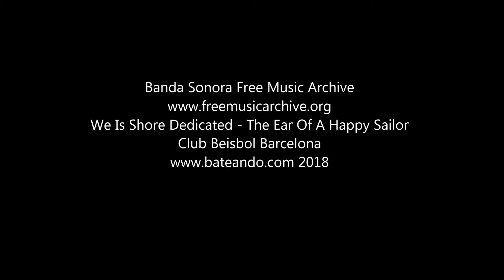2018 Club Beisbol Barcelona Sub 14 CBS Gavá 14/04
Club Beisbol Barcelona Sub 14 CBS Gavá 14/04/2018